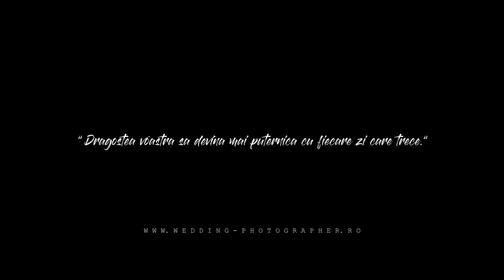BETINA ❤ MIHAITA | Love Story | Trailer | Best Moments | Trash the dress | Wedding Photographer RO